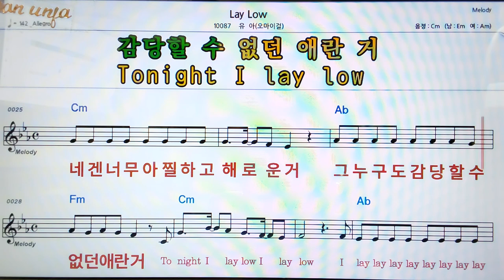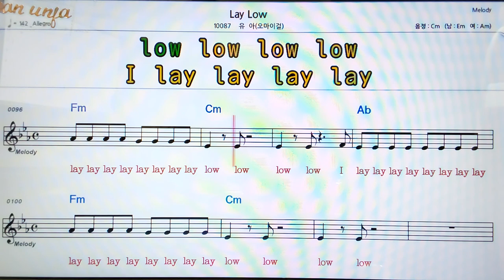Lay Low/유아(오마이걸)👍악보, 코드,가사,Karaoke*가라오케 반주